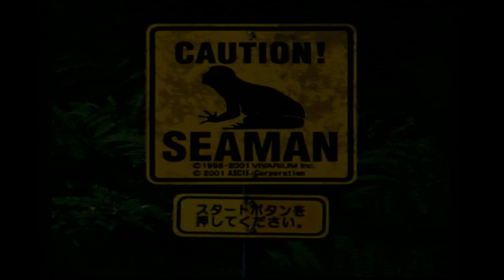【シーマン】人面魚 の 飼育 初めてみた SEAMAN 【PS2】 #22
PS2『シーマン』の実況動画です。
マイクラで洞窟探検した際のコメントでリクエストされたので、かな〜り遅れ馳せながら始めてみました(*´ω｀*)
ついにこのテのゲームに手ぇ出しちまったよ！

ビバリウム（現：オープンブック株式会社）
アスキー（現：株式会社角川アスキー総合研究所）